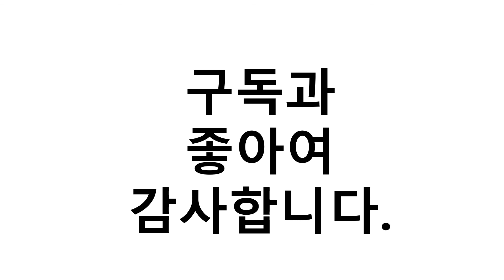진짜!인기있는 레고정리함 이거추천합니다. 추천순위 TOP10 2021년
1위. 플라팜 미니 리빙 박스 3단 소 + 칸막이 세트, 혼합 색상, 1세트 [15,760원]
2위. 코멕스 정리의 신 네오박스 60 6L, 혼합 색상, 2개입 [9,850원]
3위. #   [8,510원]
4위. 코멕스 정리의 신 네오박스 80 8L, 혼합 색상, 2개입 [10,800원]
5위. 플라팜 미니 리빙 박스 3단 대 + 칸막이 세트, 혼합 색상, 1세트 [20,800원]
6위. 코멧 이지 핸들 정리 수납 리빙박스, 2개입, 12L [11,170원]
7위. 레고 블릭 파스텔 정리함 8 CPH-40041743, 스카이 [30,900원]
8위. Dec.07 146번 레고 수납함 장난감 블록 부품 수납함 소립분류 투명 정리 케이스 신기Z, 투명 블 루 (투명 커버), 32cmx24cmx14cm [9,100원]
9위. #1+1 장난감정리함 레고 인형 아이방정리 수납박스, 소형2p, 그린   [22,890원]